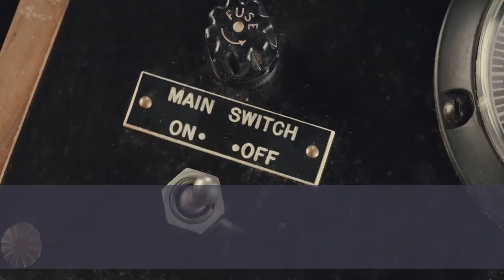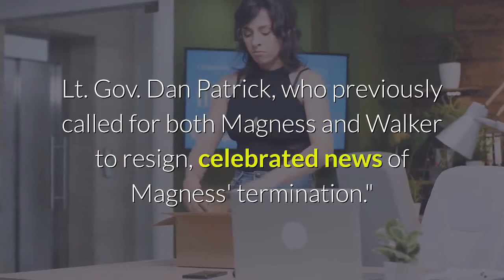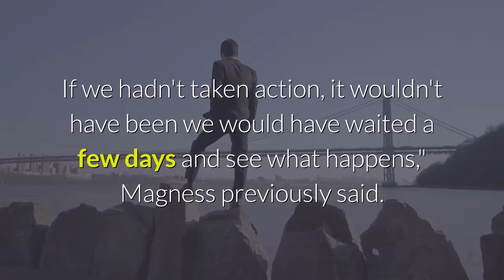Texas power grid CEO fired after deadly February power outages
The CEO of Texas' electric grid operator was fired from his post Wednesday night amid numerous calls for his resignation following the deadly power outages last month. The board of directors at the Electric Reliability Council of Texas voted to remove Bill Magness from his post, delivering a "60 days' termination notice" to the embattled executive. His termination is the latest in a series of departures at the regulatory agency after winter storms last month crippled the state's power supply chain and left more than 4 million people without power, some for days. Magness will continue to serve as president and CEO during the transition period and "work with state leaders and regulators on potential reforms to ERCOT," the board said in a statement. Leaders at both ERCOT and the state's utility commission have come under fire for their handling of the power crisis. The Public Utility Commission is the regulatory agency that oversees ERCOT. Five members of ERCOT's board resigned in February after public criticism over their out-of-state residency, including the board chair and vice chair. Two other board members later tendered their resignations. DeAnn Walker, chairwoman of the Public Utility Commission, resigned from her post Monday. Lt. Gov. Dan Patrick, who previously called for both Magness and Walker to resign, celebrated news of Magness' termination."Good news — now they are both gone," Patrick said in a tweet. "Next — one of my top 31 priorities — reforming ERCOT and fixing what went wrong."Magness made more than $876,000 in salary and other compensation in 2019, the Associated Press reported. At the Texas Capitol last week, lawmakers investigating the outages laid into Magness for his handling of the storm. Over hours of testimony, Magness defended actions that he said kept the grid that serves most of Texas' 30 million residents intact. Magness has said the controlled outages were the only way to avert an even more dire blackout in Texas."If we hadn't taken action, it wouldn't have been we would have waited a few days and see what happens," Magness previously said. "It was seconds and minutes, given the amount of generation that was coming off the system at the same time demand was still going up."Congressional panel opens investigation into ERCOT's preparedness for winter stormTexas electricity provider files Chapter 11 bankruptcy after devastating winter storm, power blackoutFact check: ERCOT, not Texas Gov. Greg Abbott, requested bypass of environmental limitsContributing: John C. Moritz, USA TODAY Network; Associated Press